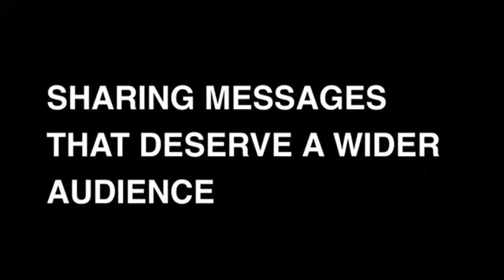HAS ANWAR IBRAHIM BETRAYED THE PEOPLE OF MALAYSIA? | Azlan Adnan | Thursday, 24 October 2024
CORRECTION

I misspoke. I had said cronyism, when I had actually meant to say nepotism.

REFERENCES

Azlan Adnan, MA International Business and Management, VIP, CTM, PG Cert Teaching
Founder
Green Party of Malaysia